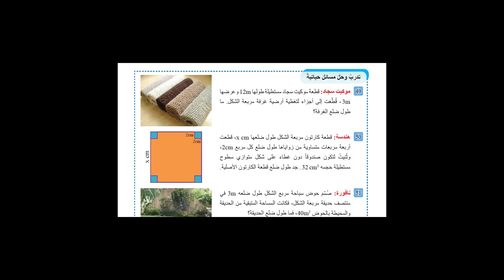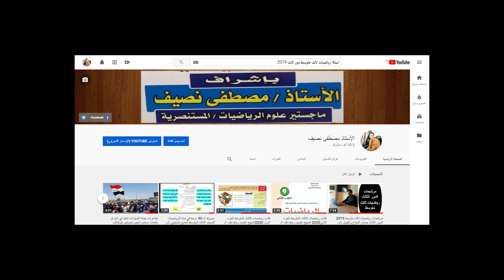اسئلة واجوبة الدور الثالث 2019 رياضيات ثالث متوسط اجوبة الوزاري دور ثالث 2019 رياضيات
الصفحة الرسمية للاستاذ مصطفى نصيف

اهلاً بكم في قناة الأستاذ مصطفى نصيف اقدم لكم اليوم اجوبة رياضيات ثالث متوسط 2019 حسب المنهج الجديد لمادة الرياضيات للصف الثالث المتوسط الجزء الاول المنهج الجديد 2019 مراجعة سريعة ليلة الامتحان الوزاري رياضيات الثالث متوسط ليلة الامتحان , مراجعة الكتاب الاول رياضيات الثالث متوسط المنهج الجديد , مراجعة الجزء الاول رياضيات الثالث متوسط المنهج الجديد , مراجعة امتحان الوزاري رياضيات الثالث متوسط المنهج الجديد ,
شرح كتاب رياضيات الثالث متوسط منهج 2019 الملزمة السحرية ضمان النجاح والتفوق المراجعة المركزة و طريقة دراسة كتاب كامل ليلة الامتحان

رياضيات الثالث متوسط المنهج الجديد 2019
. (((( شروحات رياضيات المناهج الجديدة )))) .
( شرح رياضيات الثاني متوسط المنهج الجديد 2019 )